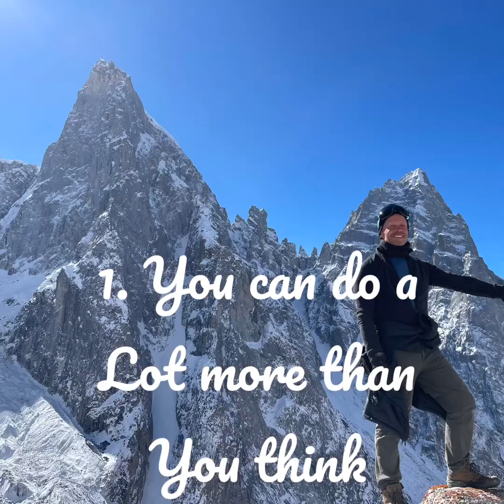5 Things I Learned from Winter Trekking in the Himalayas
When was the last time you did something that challenged you? Following a recent training course in Pakistan, I completed 2 treks in the Himalayas & Karakorams … in the middle of winter, with temperatures as low as -20C (-4F). Here are 5 things I learned from the experience